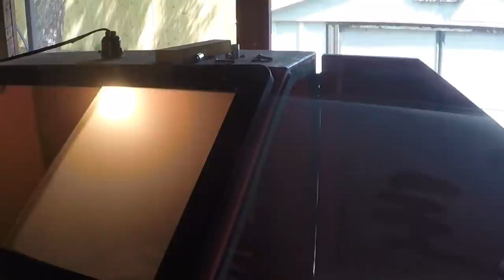Mini Tonka Snap Dragon Van. Restoration.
This Tonka Snap Dragon was donated to the channel by Lance Tyler for some restoration and modification. The green paint was peeling, and the plastics had some yellowing. I decided to give it a two tone paint job with a chrome stripe down the sides. This small project was a bit challenging due to the multiple powder coat layers. It's difficult to use more then one color of powder without getting the colors mixed together.
 I think it came out nice!